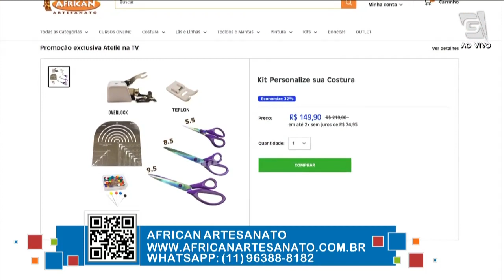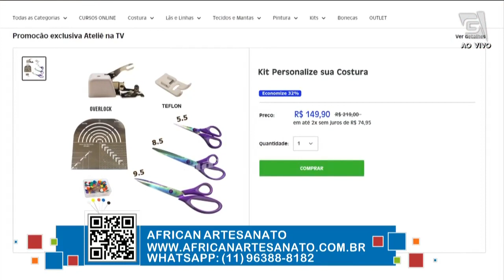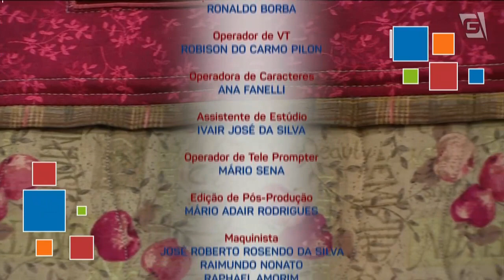CLUTCH DE OMBRO E PORTA-BOLO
Vamos iniciar mais uma super semana! 🥰🥰
Quem abre nossa programação da semana será a Pro @tatirocha5054 com os materiais da @PatchArtecomLanmax, e também teremos a Pro @ElianaCandidoPatchworkAlgoMais com um lindo porta bolo junto com a @AfricanArtesanato1!
Estamos ao vivo na @tvgazetaoficial 📺